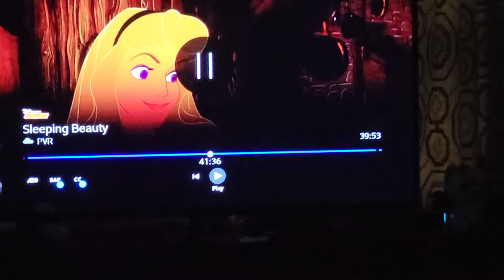September 5, 2022